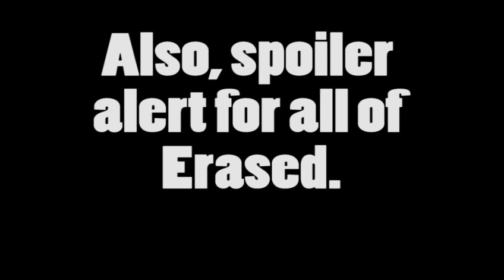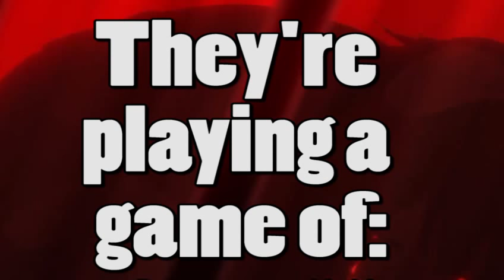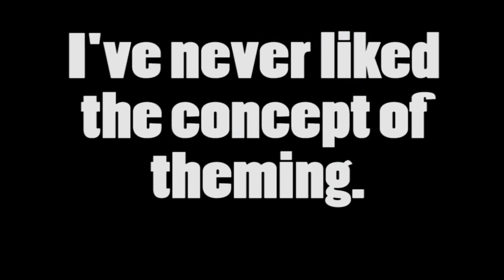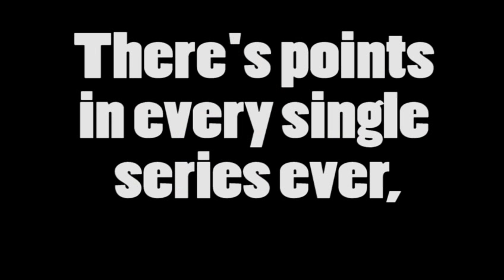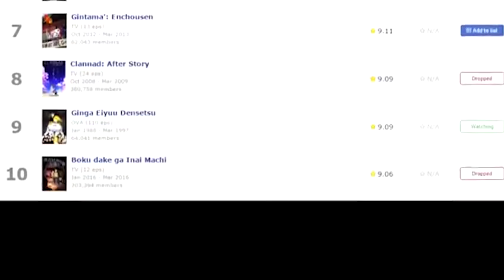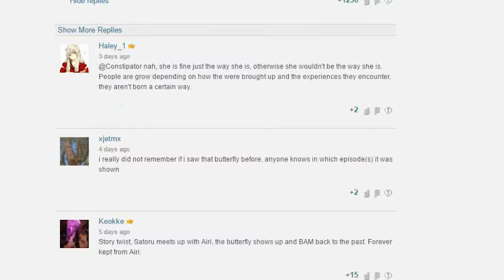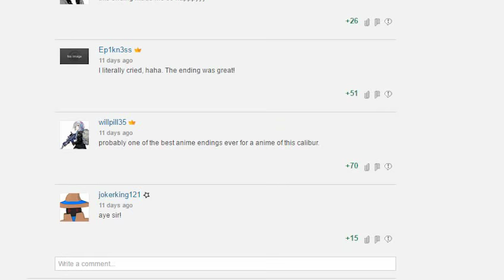In Response To Digibro's Erased Video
System.protocol = engageProtocol("CommenceShitstorm");

Trickster Online OST: MP Indoors
Trickster Online OST: Office Lobby Night
Trickster Online OST: Mermaid Palace
Trickster Online OST: MP Square
Trickster Online OST: Alteo Day